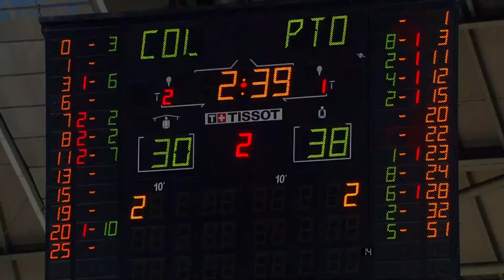Colombia v Puerto Rico | Basketball Full Game - FIBAWC 2023 Qualifiers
Watch the 2nd Round game between Colombia and Puerto Rico at the FIBA Basketball World Cup 2023 - Americas Qualifiers.

00:00:00 1st quarter
00:33:55 2nd quarter
01:08:27 3rd quarter
01:31:10 4th quarter